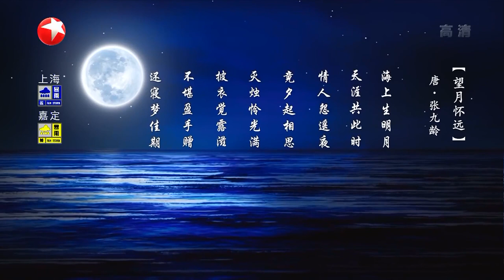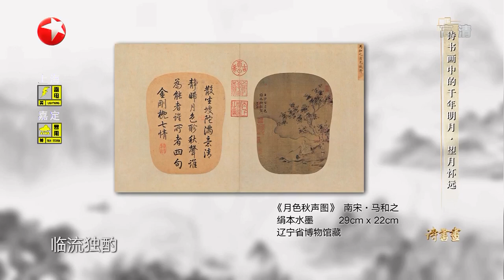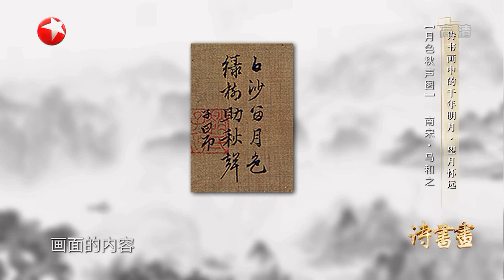《诗书画》望月怀远 海上生明月 天涯共此时 || 20190905【东方卫视官方高清HD】